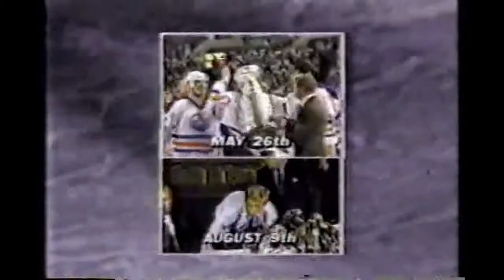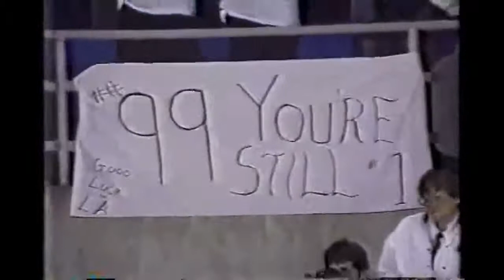October 19 1988 Wayne Gretzky first game back Edmonton Oilers Los Angeles Kings Pre-Game + Start NHL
October 19 1988 Wayne Gretzky first game back Edmonton Oilers Los Angeles Kings Pre-Game and Start